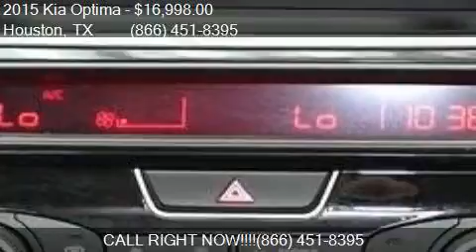2015 Kia Optima EX 4dr Sedan for sale in Houston, TX 77598 a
This 2015 Kia Optima EX 4dr Sedan is for sale in Houston, TX 77598 at Texas Auto South.

Engine: 2.4L I4
Transmission: Automatic 6-Speed
Color: Ebony Black
Mileage: 42722
Contact Texas Auto South 16200 Hwy 3 Houston, TX 77598 to test drive this 2015 Kia Optima EX 4dr Sedan today.